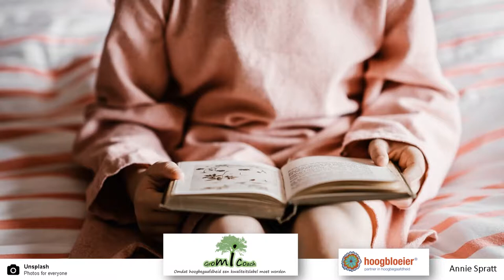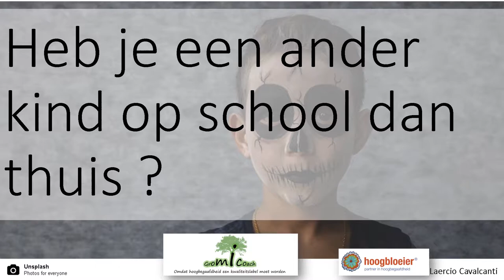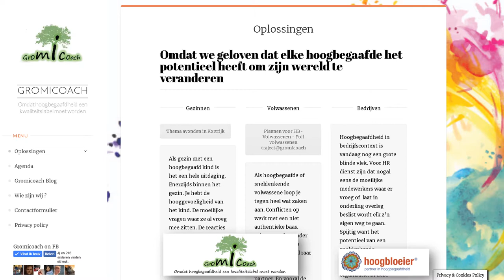InfoAvond Hoogbegaafdheid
Nu donderdag 24/1/2019 geeft Gromicoach een gratis Info avond rond hoogbegaafdheid. Wil je meer weten rond hoogbegaafdheid en wat wij daarrond doen.